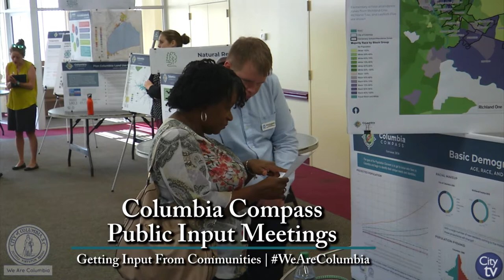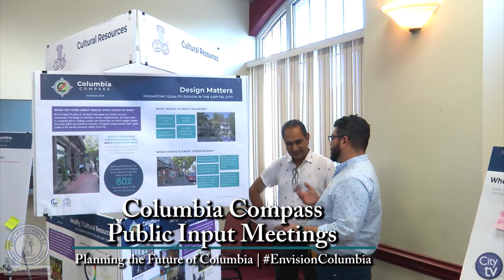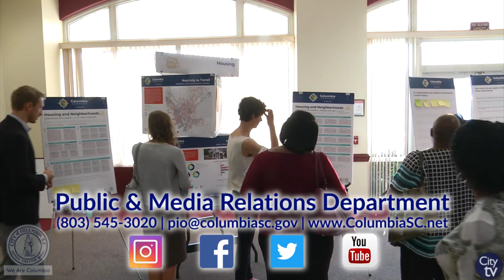Columbia Compass Public Open Houses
The City of Columbia's Planning & Development Department held two public open houses to discuss Columbia Compass, which is a guide to help plan the future of Columbia. City staff was on hand to interact with the public, listen to questions and suggestions, and give them essential information related to Columbia Compass.